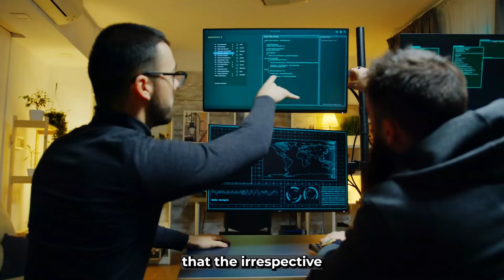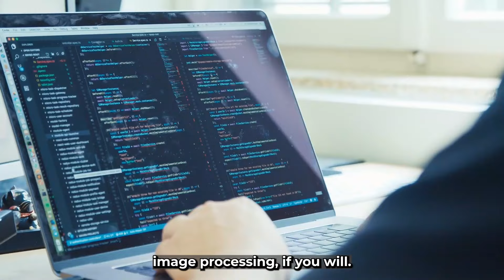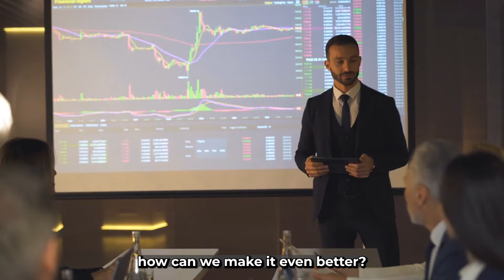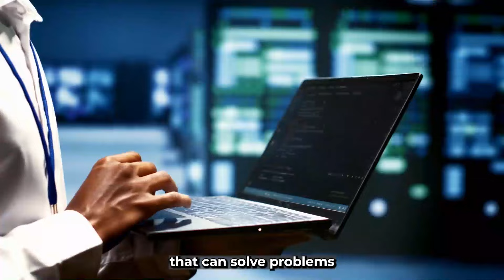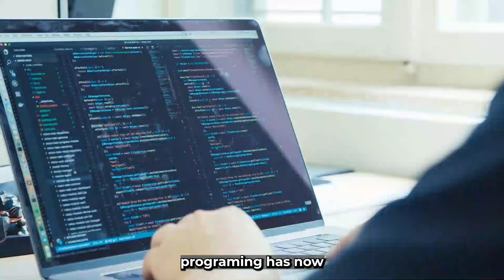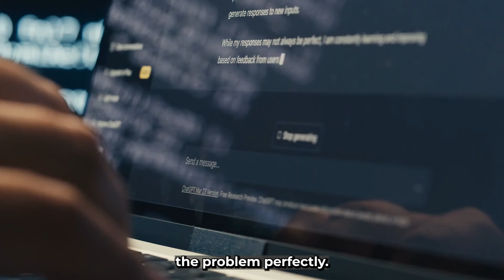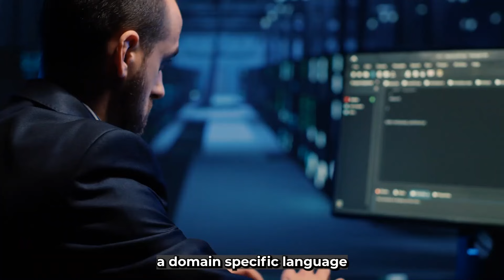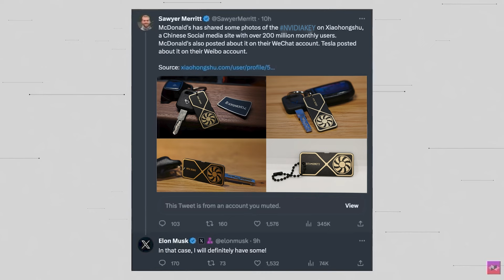Nvidia CEO Leaked Some Terrifying Predictions About The Competition Of Nvidia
- 00:00 🧠 Nvidia's approach to expanding its computing platform:

  - Nvidia's focus on developing computer algorithms that allowed for human programming language.
  - Expanding the flexibility of accelerators with CUDA for more general purposes.
  - Balancing general-purpose capabilities with domain-specific acceleration.

- 05:04 🚀 Expansion of Nvidia GPUs beyond gaming into new applications:

  - Adoption of Nvidia GPUs in emerging markets like cryptocurrencies and AI.
  - Scalability and parallelization capabilities of Nvidia GPUs attracting users.
  - Diversification of Nvidia GPU applications in various industries.

- 08:05 💡 Nvidia's pivotal moment in recognizing the importance of AI:

  - Andrew Ng's and Jeff Hinton's outreach to incorporate neural networks on GPUs.
  - Recognition of the emergence of neural networks in various labs by 2012.
  - Significance of events like AlexNet's release in marking the transition for deep learning.

- 10:11 🧬 Evolution of Nvidia's role in AI development:

  - Shift towards developing new AI models beyond computer vision.
  - Embracing transformative models like Transformers and BERT.
  - Contributions to advancing machine learning with reinforcement learning and dialogue models.

- 15:46 🧩 Nvidia's impact on the programming shift in computing:

  - Introduction of a software that enables human-like programming of computers.
  - Wide-reaching effects of the new computing model.
  - Chat GPT's growth and impact on programming practices.

- 17:22 🔮 The future of Nvidia's focus and development:

  - Nvidia's role as a computing platform company.
  - Importance of aligning with developers' needs.
  - Potential expansion into foundation models for various disciplines.